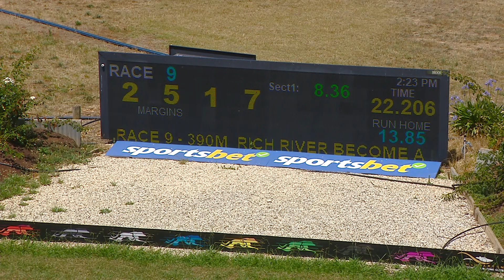SHP THU 14 DEC 23 R9